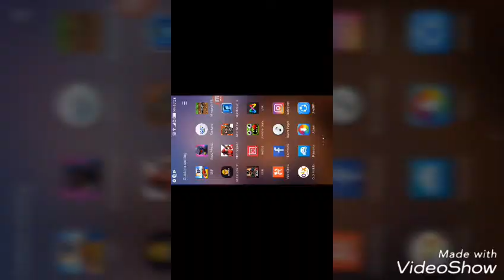Today make snow man and robot